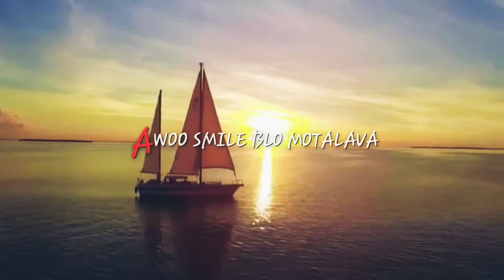motalava ratnesss... tagai sizle